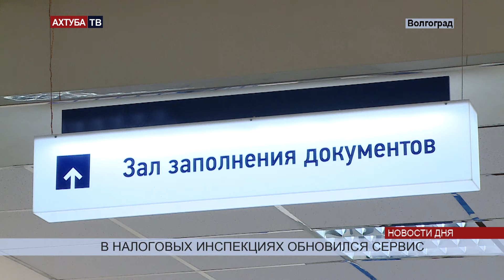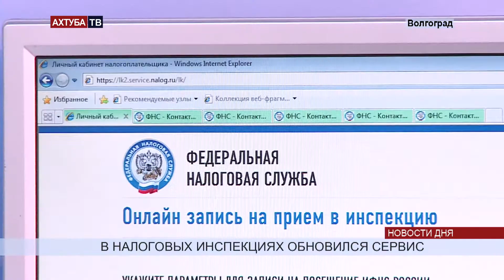Налоговики подсказали, как попасть к ним на прием, не томясь в очередях